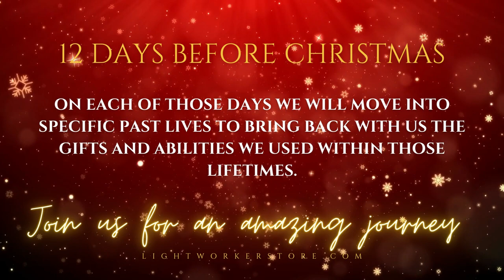Starting Tomorrow! 12 Days Before Chrismas Special!